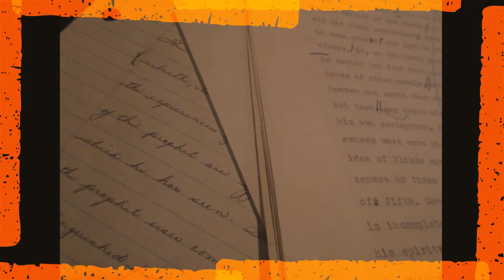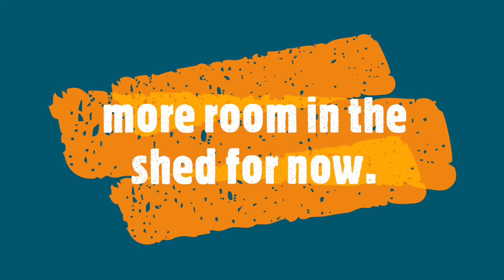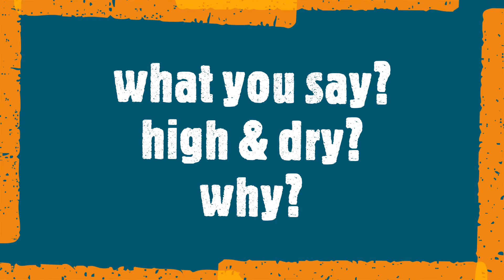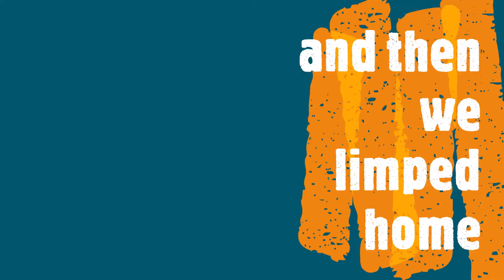more about trash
Follow us on yet another eventful day in which we take our annual recycle trip to the next small island one over. It involved sustaining a back injury while lifting a 100 lb. engine attached to a boat filled with ocean water...well anyway much heavier than myself. But we did safely deliver one years worth of plastic household (two people) to the local recycle depot. We are grateful for them and to all non-profits attempting to help with the planet. Support your local recycle effort. If you do not have a recycle depot why not start one? Yes, it takes a bit of effort to live sustainably but it is worth it.